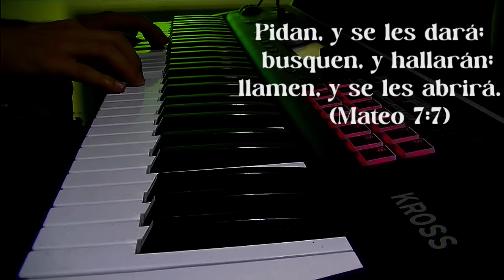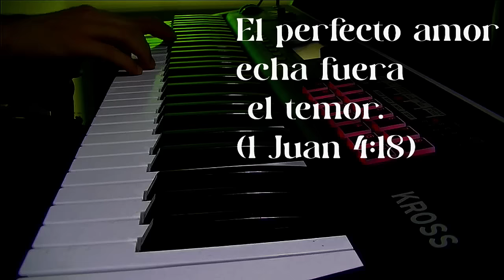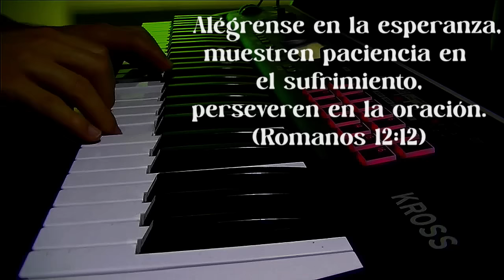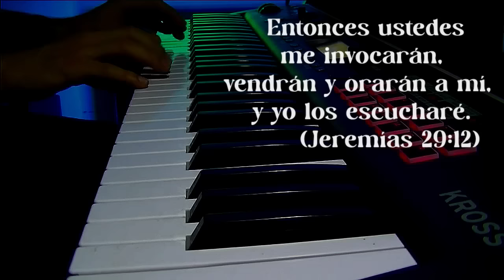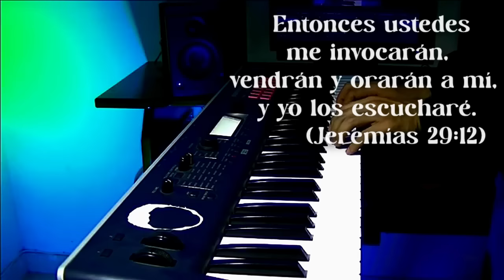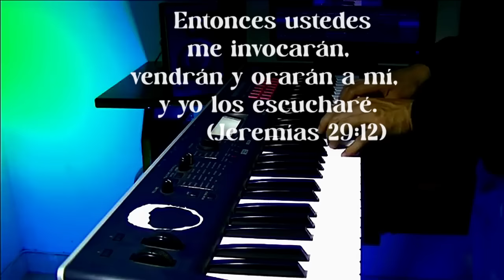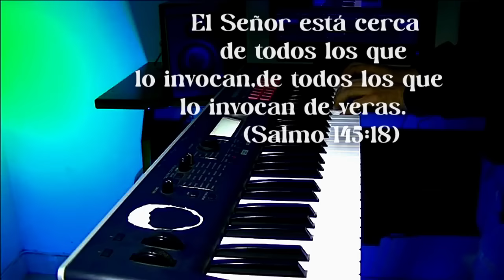1 hora / fondo de piano instrumental Para ORAR ➜ Sin Anuncios Intermedios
1 hora / fondo de piano instrumental Para ORAR ➜ Sin Anuncios Intermedios

Bienvenidos a nuestro canal, donde ofrecemos música cristiana instrumental ideal para orar, meditar, predicar y leer la Biblia. Este piano para orar está diseñado para proporcionar paz y tranquilidad. Úsalo también para ayudarte a dormir. Encuentra serenidad y conexión espiritual con nuestra música.
🔔 Si te gusta este contenido, te invitamos a explorar más videos en nuestro canal. ¡Gracias por tu apoyo y que Dios te bendiga!

Te invito a COMENTAR los videos que me gustaria saber como te bendice el Señor con estas alabanzas… DIOS te bendiga 🙏
Por favor COMPARTE nuestro contenido con más personas y así hacer crecer esta comunidad…

En este canal creamos PIANOS INSTRUMENTALES que nos pueden ayudar en nuestro tiempo de oración, lectura y meditación de la palabra de DIOS. 📙